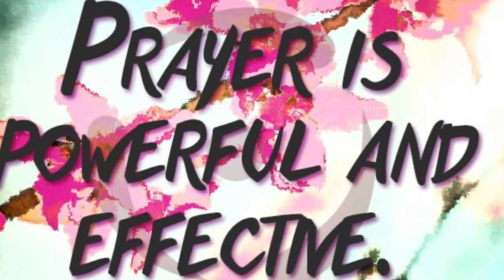Pray for my country Philippines